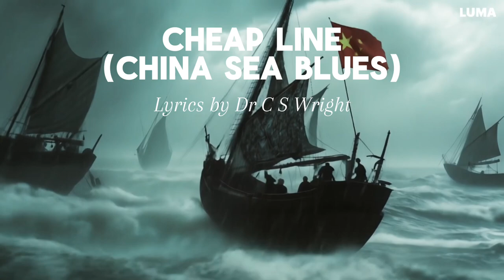Cheap Line (China Sea Blues) - Music Video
Lyrics by Dr C S Wright, Music by Suno & Udio

Lyrics
[Verse]
Once we sailed the China Sea,
Just the waves and the breeze,
Now it’s all a big dispute,
Everyone claims the loot

Ships are patrolling night and day,
Each side has something to say,
Drawing lines in the sand,
Trying to claim more land.

[chorus]
Cheap line and territory,
Making claims ain't free,
Cheap line and disputes anew,
China Sea, what can we do?

[Verse]
Fishing boats and warships too,
Every day there's something new,
Tensions rise, talks fall through,
Each side wants their view.
Island chains and coral reefs,
Now they’re causing so much grief,
Maps are drawn and redrawn again,
It’s a game with no end.

[Verse]
Leaders meet and then they part,
Still the battles start,
For the rights to the sea,
Who knows where this will be?
They say it’s for the future’s sake,
But the world’s at stake,
Sharing waters should be the way,
So we all can sail another day.